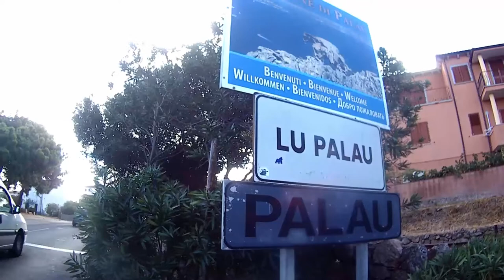PARKOUR AND FREERUNNING TRIP TO PALAU (SS) HD 2017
Video realizzato a Palau, provincia di Sassari! Gallura.
Atleti: Nicola Serra e Jamy Parkour
Musica: Lil Uzi Vert - XO TOUR Lif3 (DJ MUSTARD REMIX)